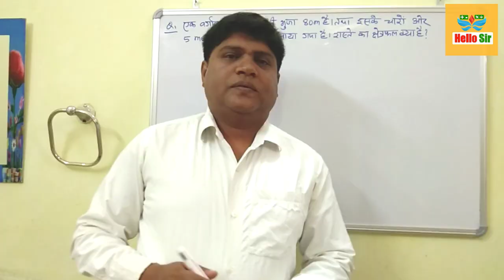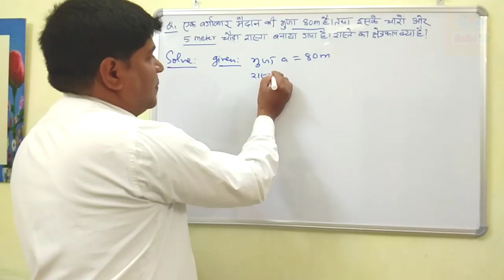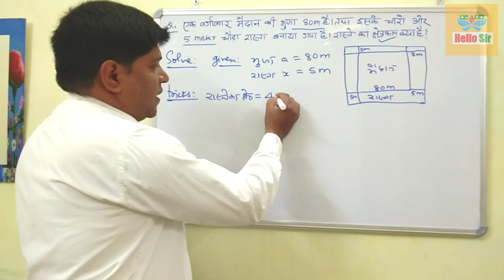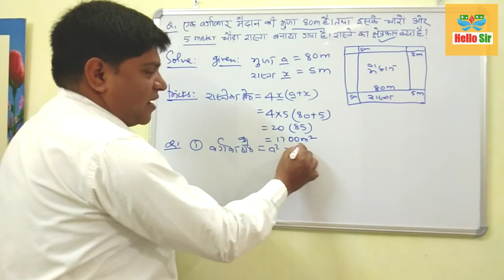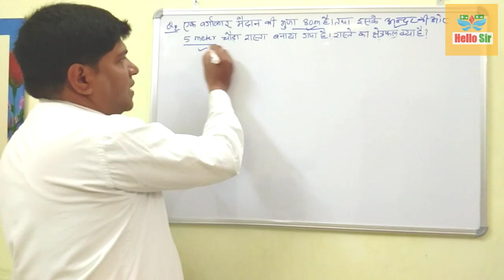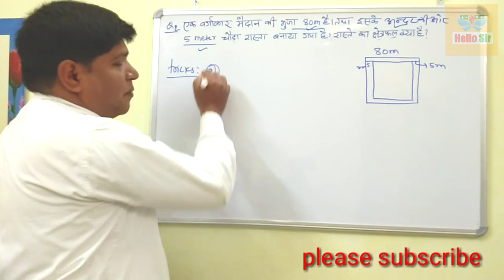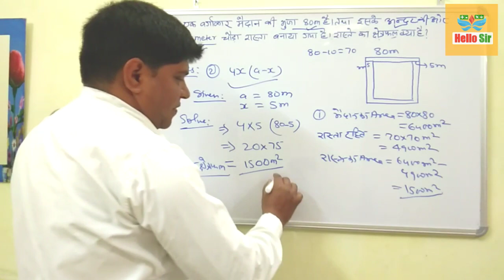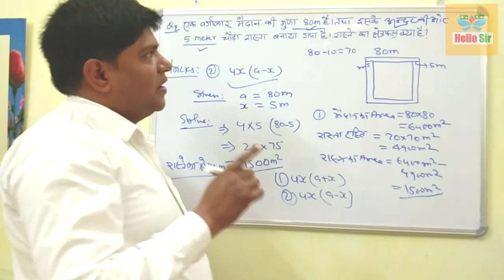Mensuration maths trick/maths trick/maths short trick for SSC RRB Bank PO Railway and group D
is video mein  rectangle ka area Kaise nikale  ,3 Best Trick, maths short tricks for SSC bank PO RRB  Railway  and group D examination ,mensuration Best Trick , Bina formula ke area or volume Kaise nikale

Higuys myself "balram Prasad Gupta "and you are watching "hello sir "YouTube channel .in this channel we will learn about fast tricks of maths ,physics ,chemistry reasoning ,biology and building designing and much more

5) digital sum or root method trick for simplification:-

7)GK tricks:-

video topics:-
1)mensuration tricks
2)mensuration Math tricks
3)maths short tricks for SSC
4)maths tricks for SSC
5)maths short tricks for SSC bank PO RRB and group D
 6)area of rectangle
7)hello sir
8)Balram sir
9)Ashish sir
10)chhetramiti
11)rectangle ka area Kaise nikale
12)Maths trick
13)area of square